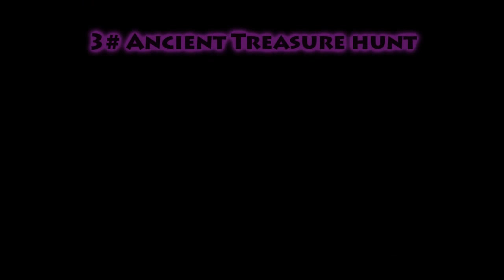Runes of Magic - All minigames (speedrun)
Doing all the minigames for Phirius Shells.
Completing all four minigames can earn you a total of 160 Phirius Shells per day. Phirius Shells can be traded to Black Codex vendors in Varanas or Dalanis for gear & stats. The minimum level required to receive Phirius Shells from minigames is 50.
Happy farming guys =)

Music used, in right order:
Mikkas feat. Amba Shepherd - Finally, Ellie Goulding - High For This (PatrickReza Remix), MitiS & MaHi - Blu, Headstrong feat. Shelley Harland - Helpless (Aurosonic Progressive Mix).